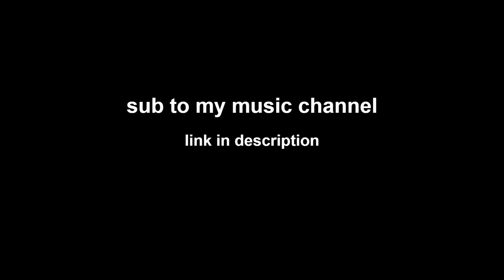click vid pls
do it